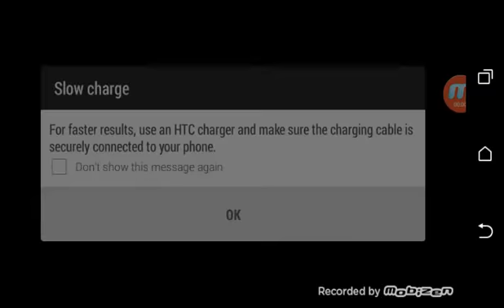That level again! -Nini